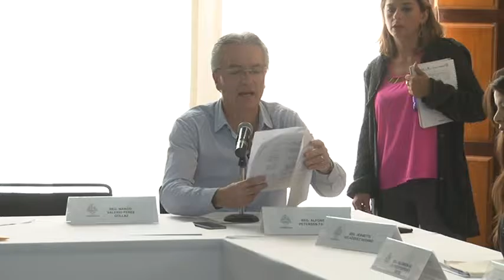Comisión Edilicia de Servicios Públicos Municipales - Gobierno de Guadalajara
Acta de la Comisión Edilicia de Servicios Públicos Municipales 25 de Agosto del 2016